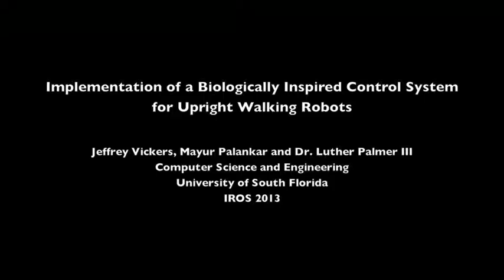Model of Biped Walking